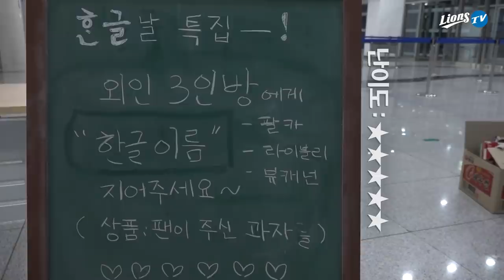[라이온즈tv] 끝내기 만루홈런 승리 퇴근길직캠 🎥 외국인 선수에게 한글 이름을! (10.9 롯데전)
한글날 맞이 한글 이름 작명소가 차려진 퇴근길,
구독자 여러분께서 보내주신 사랑의 간식도 함께 나누고
라이블리, 뷰캐넌, 팔카 선수에게 어울리는 한글 이름을 지어보아요!

(난이도 ★★★★★)
구독자 여러분들의 도움이 필요한 이름 짓기,
댓글로 외국인 선수들에게 어울리는 한글 이름을 많이많이 지어주세요!